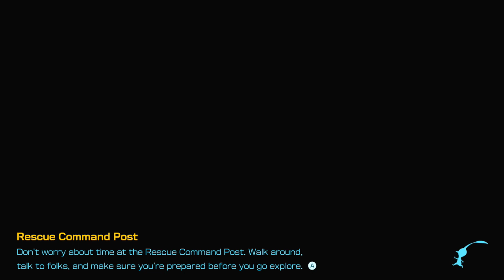Pikmin 4 - [27] Purse Thief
Can ya blame me?